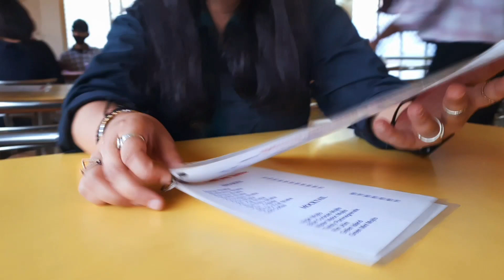Miliye Meri Sabse Pyari Dost Se 😍